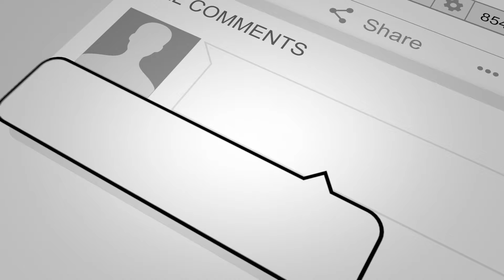Neil Young Old Man Guitar Lesson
🎸 Get 17 FREE Guitar Lessons & Sample 9 Of My Best Selling Guitar Courses For FREE

This is a breakdown of how to play Neil Young's "Old Man" on guitar. The song is in the key of D and starts with an intro using an F chord shape moved up to the 5th fret, creating a mysterioso sound by opening the E string. The intro involves a specific hammering-on pattern, followed by a D chord with some embellishments.

For the singing intro, a more relaxed strumming pattern is used. The verse chords are D, F major 7th, C, and G, with some variations in the progression. The chorus uses D, A minor 7th, E minor, and G, with a distinctive bounce on the G chord.

Throughout the song, Neil Young's style is noted as being fluid and improvisational, not always playing it the same way each time. This loose approach is part of what makes the song special.

Some interesting trivia is shared about the recording, mentioning that Linda Ronstadt and James Taylor provide backing vocals, with Taylor also playing banjo on the track. The song is noted as being one of Neil Young's first big radio hits.